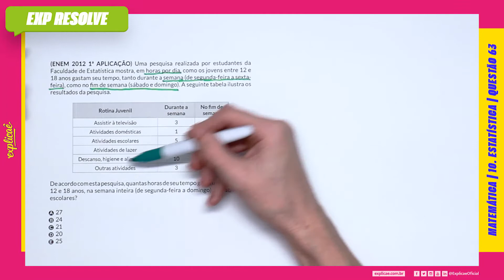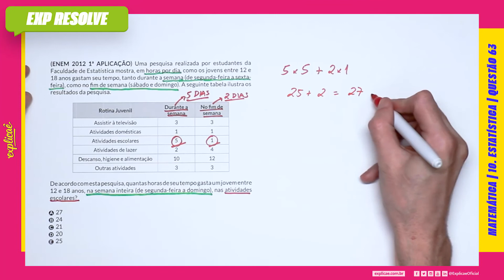UMA PESQUISA REALIZADA POR ESTUDANTES DA FACULDADE DE ESTATÍSTICA MOSTRA, EM(...)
Encontre a sua questão nos seguintes cadernos:

NO NOSSO MANUAL DE SOBREVIVÊNCIA:
ASSUNTO: 10 ESTATÍSTICA

QUESTÃO 63
(ENEM 2012 1ª APLICAÇÃO) Uma pesquisa realizada por
estudantes da Faculdade de Estatística mostra, em horas por
dia, como os jovens entre 12 e 18 anos gastam seu tempo, tanto
durante a semana (de segunda-feira a sexta-feira), como no
fim de semana (sábado e domingo). A seguinte tabela ilustra os

TABELA

De acordo com esta pesquisa, quantas horas de seu tempo gasta
um jovem entre 12 e 18 anos, na semana inteira (de segunda-feira a domingo), nas atividades escolares?

A 27
B 24
C 21
D 20
E 25